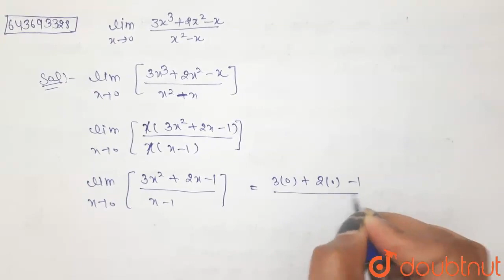lim_(x rarr0)(3x^(3)+2x^(2)-x)/(x^(2)-x) | CLASS 11 | LIMITS AND DERIVATIVES | MATHS | Doubtnut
lim_(x rarr0)(3x^(3)+2x^(2)-x)/(x^(2)-x)
Class: 11
Subject: MATHS
Chapter: LIMITS AND DERIVATIVES
Board:USER_ASKED

👉 Have Any Query? Ask Us.